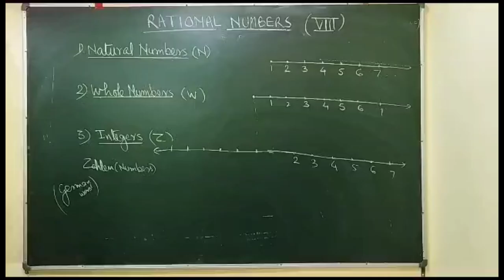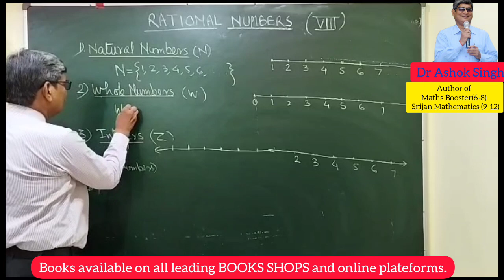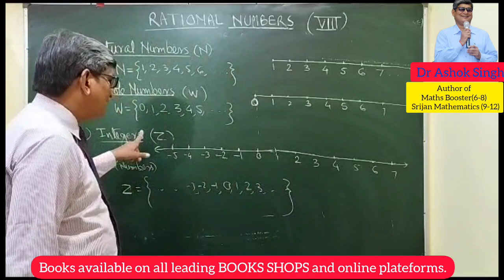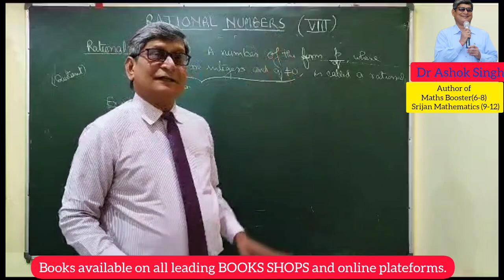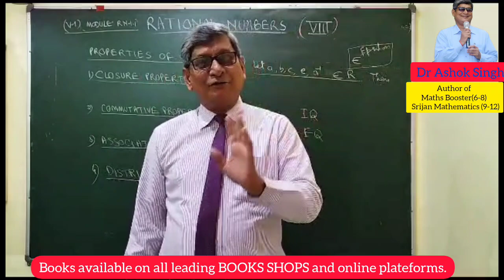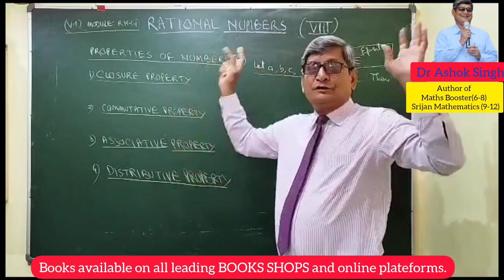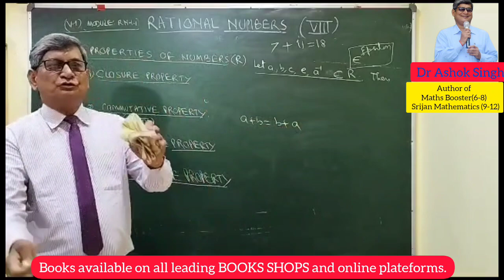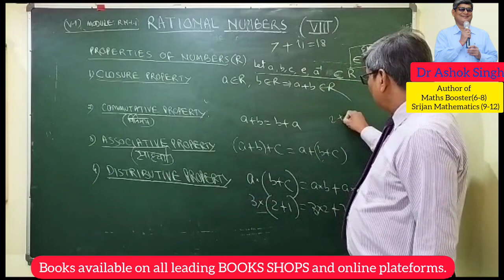MATHEMATICS FOR CLASS -8 RATIONAL NUMBERS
(V-1) MODULE 1.1
RATIONAL NUMBERS